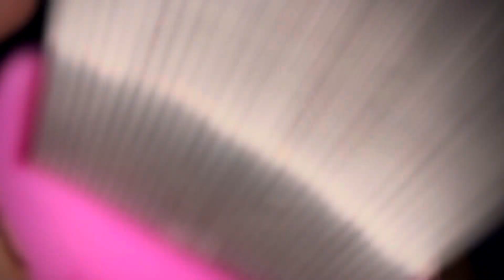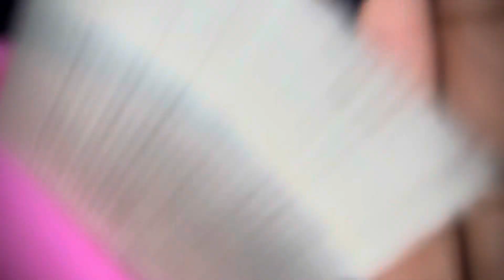ASMR EXTREMELY Up Close Personal Attention Triggers 🤗 Face Touching ASMR P7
Hey guys, in this video ASMR EXTREMELY Up Close Personal Attention Triggers (Face Touching) (Personal Attention Triggers) / Personal Attention (Face Touching) (Up Close Personal Attention) (ASMR Face Touching) I will be showering you with all the personal attention you can get. The best part is that all of the personal attention will be up close. Video breakdown I will start off by doing some face touching Followed by combing and brushing your hair. After I brush your hair I will massage your face and head. To end the video I will mist you up and do some hand movements. I hope you guys enjoy this video and if you do make sure to check out my personal Attention Playlist which I link down below for you guys.

TIMESTAMPS
0:00 Intro
0:56 hi
1:45 Face touching
2:40 applying oil
3:22 FaceTime touching P2
4:40 combing hair
5:50 lice removal
6:50 applying oil to hair / lice
8:45 brushing hair
10:10 clipping
11:36 ice globes
13:45 Face scrubbers
15:30 head massagers
17:37 sticky balls
19:10 spray/water
19:50 Face brush
 22:30 Mini misters
24:20 Spooile
25:19 Outro

JJ
Obsessedmhaubby
Amelia
Kayla
Kerrilyn
Dylan
Jasmine
Johnny
Plxin2x
RyRy
Josiah
Victoria
HardestArtistASMR
Abigail
Fia
Chris
SteadiestRhyme
Jonathan
Tramoni
Gravity
Jordan
Connor
Emily
Michelle
AK
Andrew
Una
Young Jo
Kyle
Kathy
Alexxx
Shylo
Terra
Pheo
Anna
Jessica
Pierina
Playboy
Dragon
Gabrielle
David
Karalyn
Leoven
Lyvia
Amala
JayAllen
Amber
Jerry
Tonika
Lucky
Savanna
Dav
Jamal
AmateurArchitect
Abdulmajeed